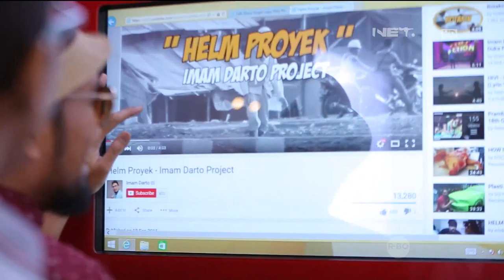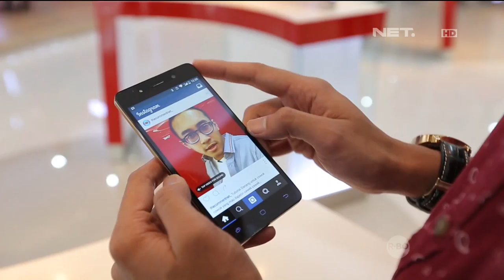The Comment - Tips Biar Terkenal di Internet Ala Putri Titian - 27 Oktober 2015